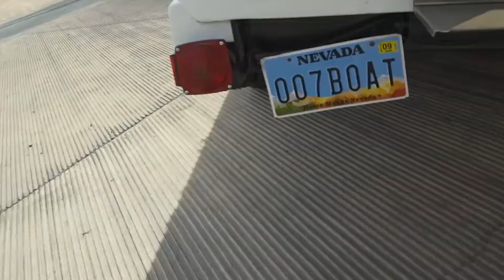10 Cool Vehicles You Didn’t Know About Five Minutes Ago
10 Cool Vehicles You Didn’t Know About Five Minutes Ago